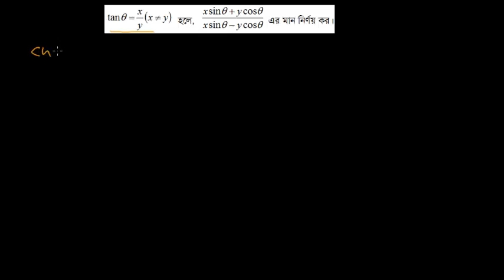৯। হলে, এর মান নির্ণয় কর। [HE-8.2, C-9-10]